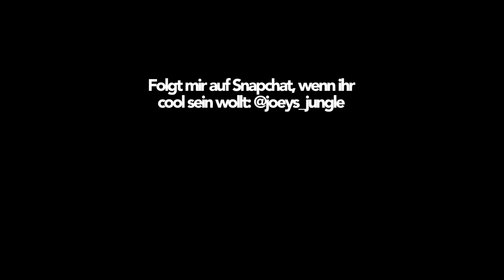DAS GRÖßTE MILKYWAY DER WELT | Joey's Jungle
Meine Schwester und ich haben wirklich versucht, so gut es geht, das GRÖßTE MILKYWAY DER WELT zu kochen! Vielleicht hätten wir das mit dem Kochen weglassen sollen... :(

Und keine Angst: Unser Milkyway wird gegessen, denn Lebensmittelverschwendung kommt mir nicht in die Tüte!

SOCIAL MEDIA LINKS:
► musical.ly: joeysjungle
Wenn ihr das lest, dann schreibt "Das ist das schönste Milkyway, das ich je gesehen habe!!!" in die Kommentare :D
380.937